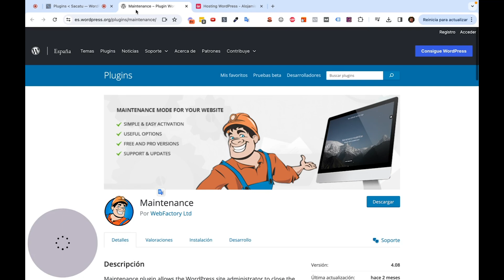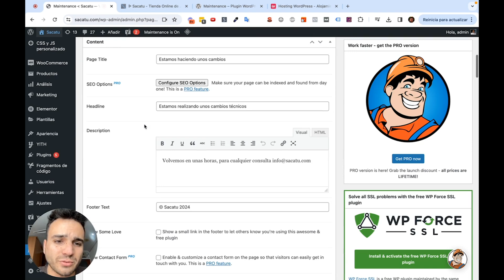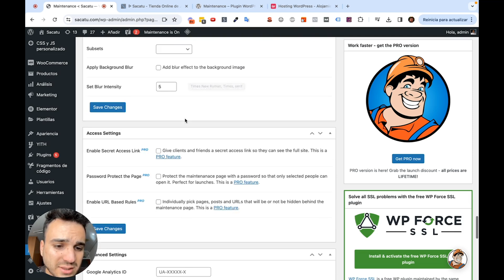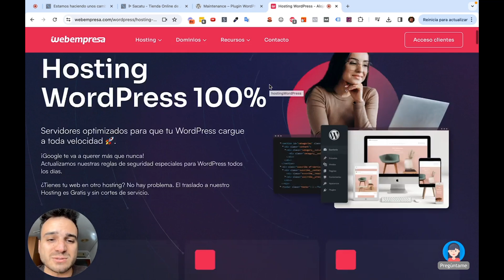Cómo Poner WordPress en Modo de Mantenimiento o Construcción | En 3 minutos | Plugin Gratis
Aprende como bloquear el acceso a tu web hecha con WordPress y WooCommerce de forma gratuita y sencilla.